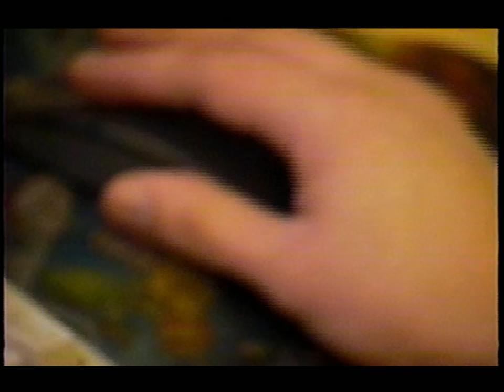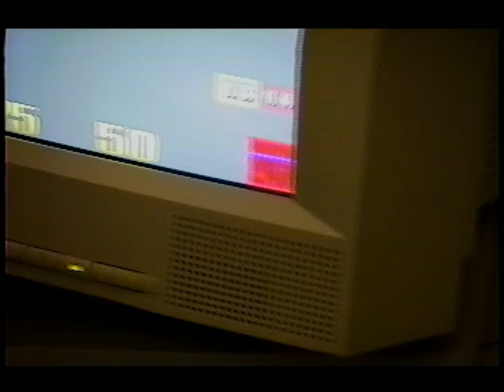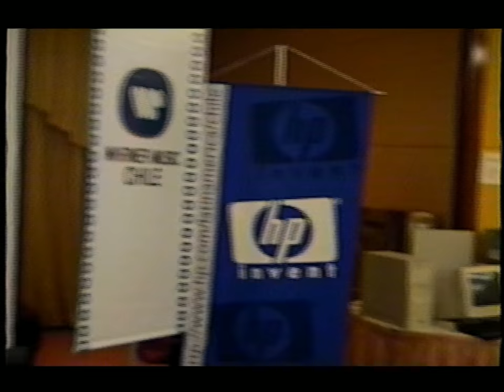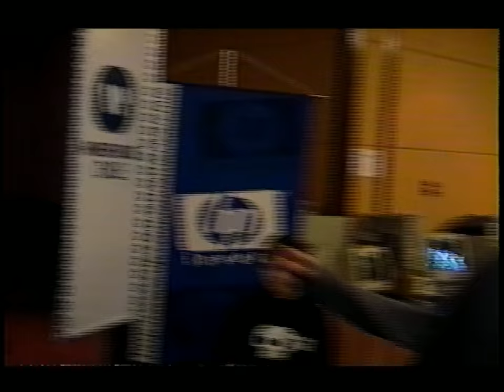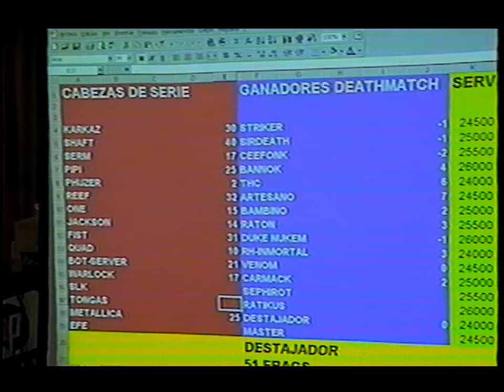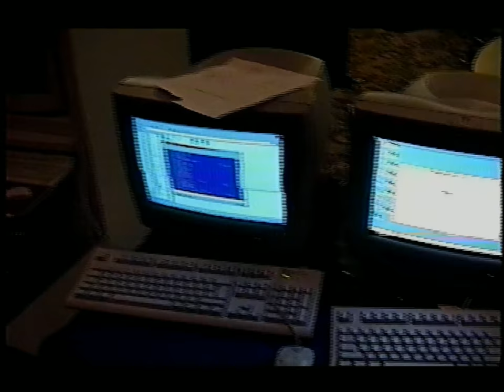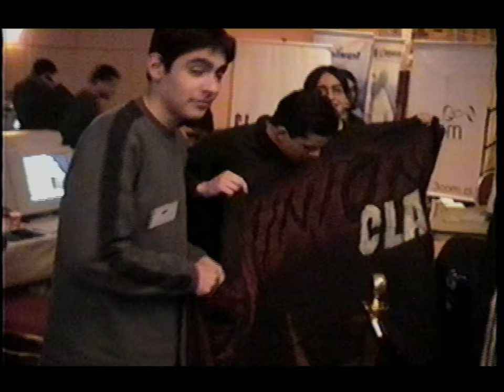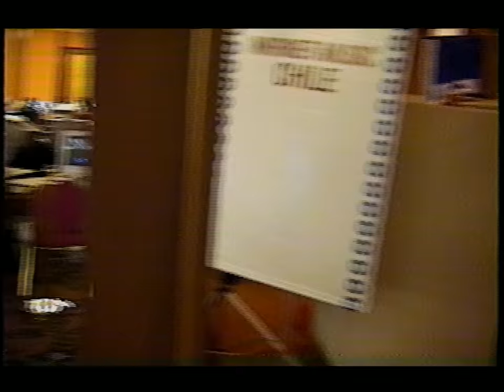TARREO MARRIOT 2001 2/2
primero q todo dar disculpas por los comentarios a algunos jugadores de otros clanes enemigos de ese tiempo, estaba engrupio con mi clan como cualquer otro pendejo, sin embargo muy lindo recuerdo encontrado de los tiempos cuando los tarreos eran de verda y no los eventos de carton de hoy en dia.. espero que a las personas que salgan en el video, les guste.. un saludo a toda la comunidad de quake 3 arena en chile, argentina y todas las personas que aparecen en el video.. un abrazo..